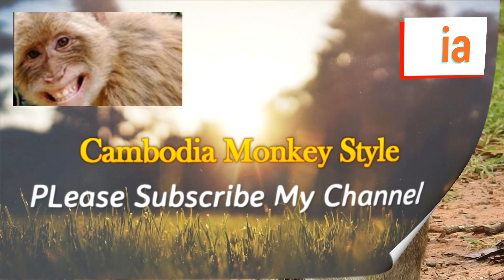Brat Janet Monkey Enjoy Breakfast with Jane monkey Mother ...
Wildlife Monkey : Cambodia monkey ( Adorable macaque  monkey )
Monkey Style :  monkey Living by Natural Life or Life Of Monkey In Cambodia
Respond Channel : cambodia Monkey Styel  ( Cambodia monkey , monkey Cambodia )

Monkey Real Activity Actor :  Janet monkey , Jane and Mak monkey (  Jane monkey Family )
Jane monkey pregnant
janet  monkey today
Janna monkey

CAMBODIA MONKEY STYLE DESCRIPTION
Cambodia is a Southeast Asian nation whose landscape spans low-lying plains, the Mekong Delta, mountains and Gulf of Thailand coastline. Phnom Penh is capital , in Cambodia have got 25 province some of them has got wildlife monkey but Cambodia monkey style choose adorable mokey from angkor wat temple national park in siem reap city for show  , All of them Explore living depend on the inside in the forest but Now Cambodia Human shearing their love with Monkey and Donation some local to Monkey . Amazing Life and Freedom of Monkey in Cambodia ((  Don't Kill Wildlife )))

pleasure advance !!
+ Please Correct My mistake  with video include channel ( keep advisor commend )
+  I wish all Subscriber & Viewer get Good safety - Happy life - safety trip ( Gods Bless )

MONKEY SUPPER STAR  FAMILY :